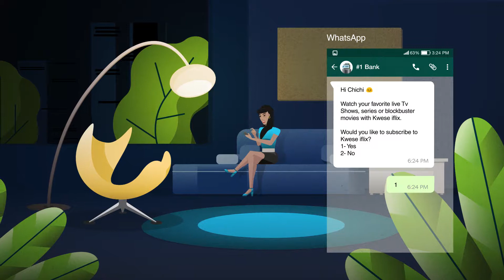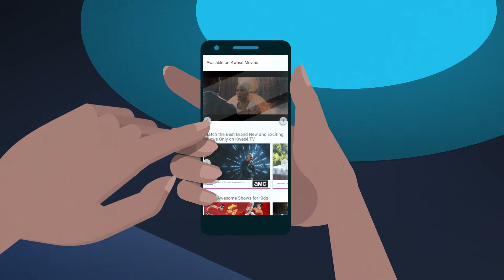Clickatell Transact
2D animation explainer we put together for our client Clickatell.